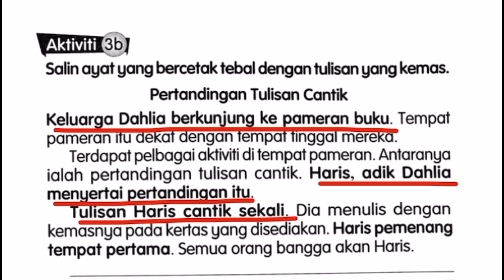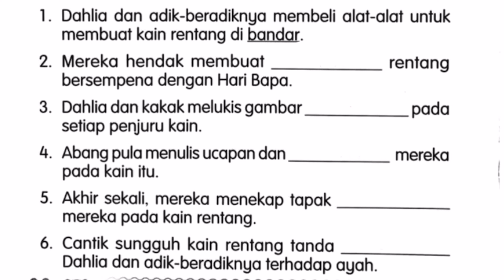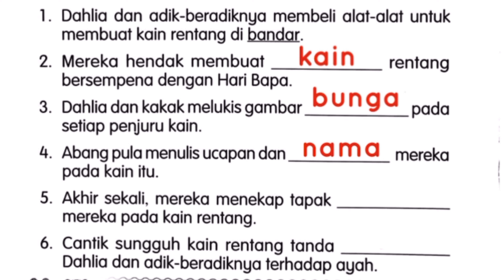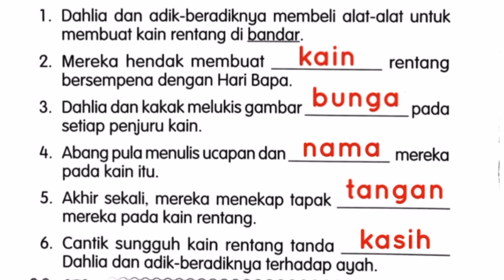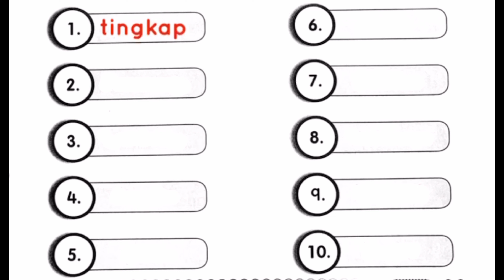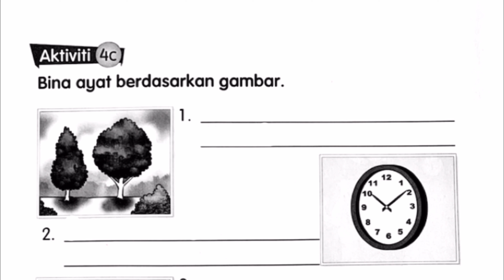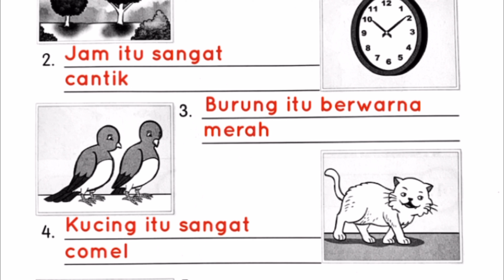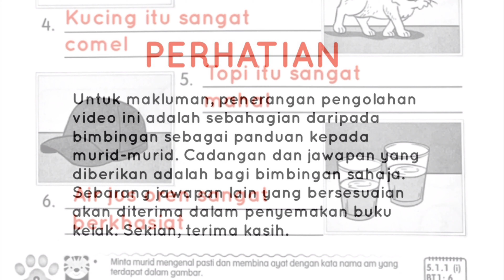PdPR Buku Aktiviti Jilid 1 Bahasa Melayu Tahun 2 m/s 5,6,7,8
Bahasa Melayu
Tahun 2
Buku Aktiviti Jilid 1
Tatabahasa
Sistem Bahasa
Kekeluargaan